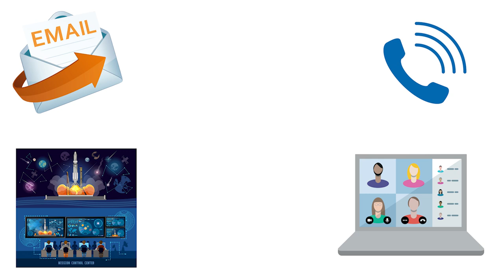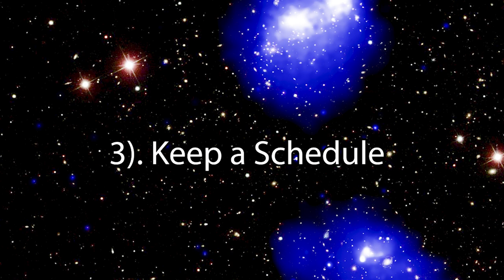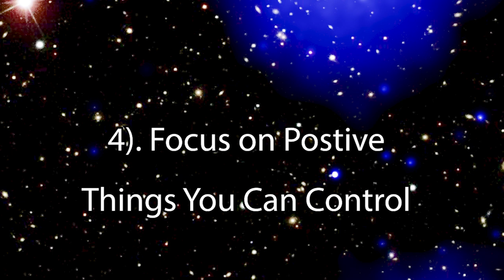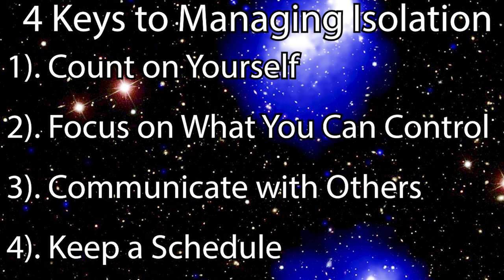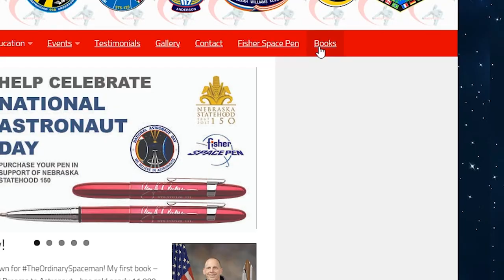Living in Isolation 4 Tips From NASA Astronaut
Astronaut Clayton Anderson spent over 150 days on the international space station.
He is a 30 year veteran on NASA and Nebraska's only astronaut.

As people are quarantined and living in what they feel is isolation because of the Coronavirus or COVID-19 Clay talks about what it is really like to live in isolation and he gives his 4 tips on how to manage isolation.

In Twighlight Zone Episode 1 Season 1 an astronaut cracks mentally because he was locked in a space capsule all alone. Here is that episode:

Clayton Anderson lived the space capsule story.

It was surprising to find out that he didn't feel like he lived in isolation and in part it was because he was able to communicate with the ground and also kept a bust schedule.

To get my memory training course, Black Belt Memory, go